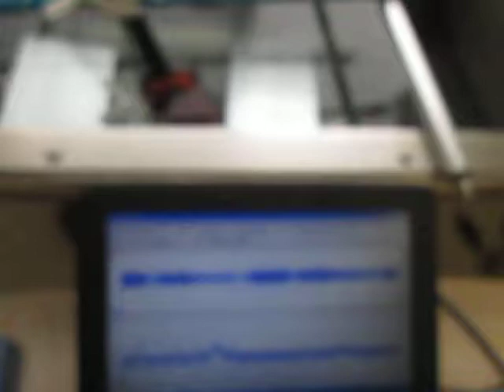音と超音波の組み合わせによる、超音波システム ultrasonic-labo